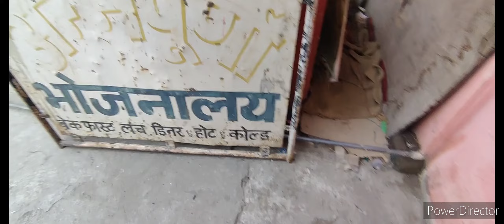Manali trip part-5/ajisha vlog